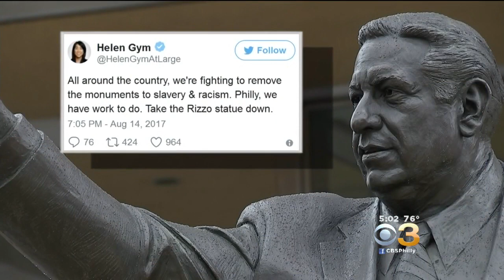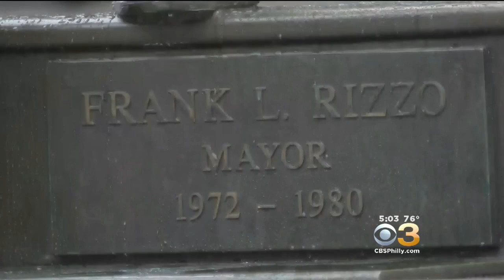Lawmaker Calls For Philadelphia To Take Down Frank Rizzo Statue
A statue that sits across the street from Philadelphia’s City Hall is drawing new scrutiny.